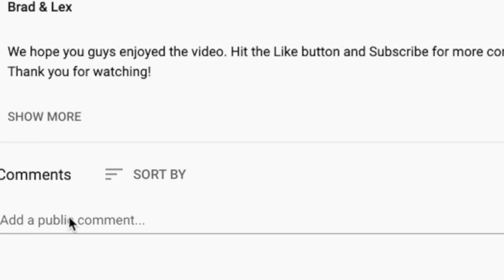🎵 Rufus Wainwright x Brandi Carlile - Who Knows Where the Time Goes REACTION